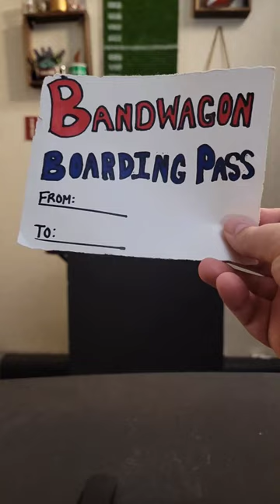Panthers fans get the first Bandwagon Boarding Pass of 2023